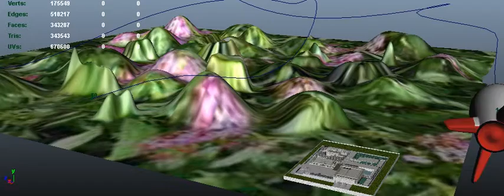My 3d Rocketship